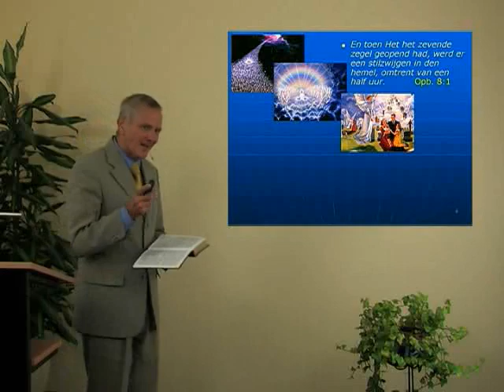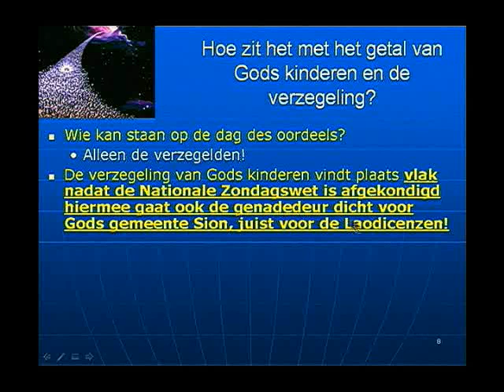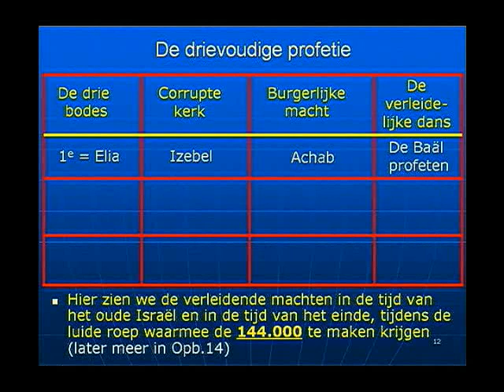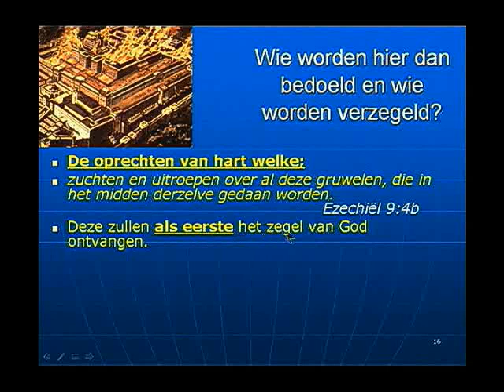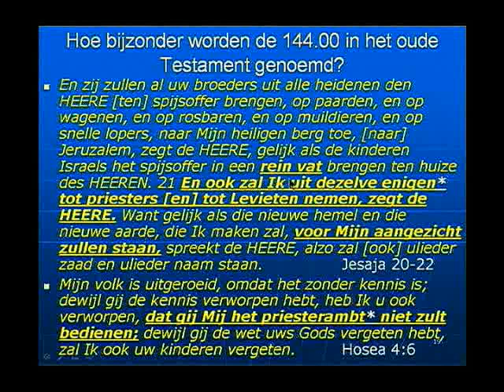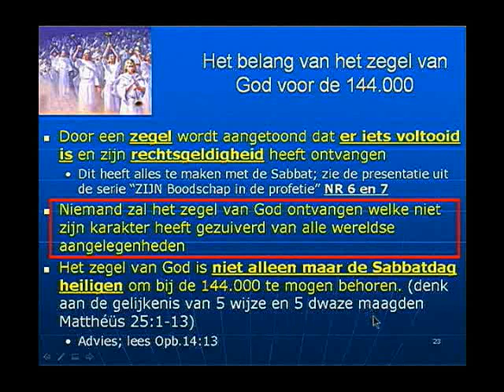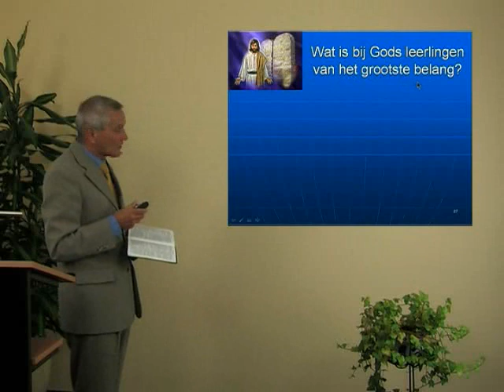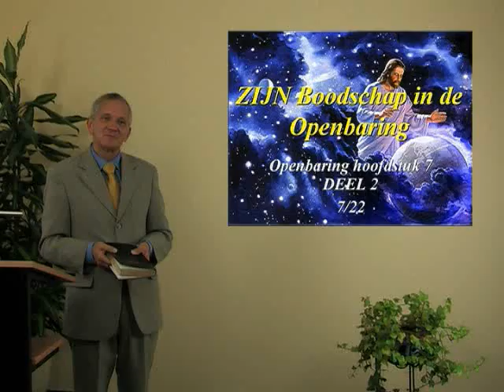Serie 3 Basis 15 Openbaring 7 Deel 1